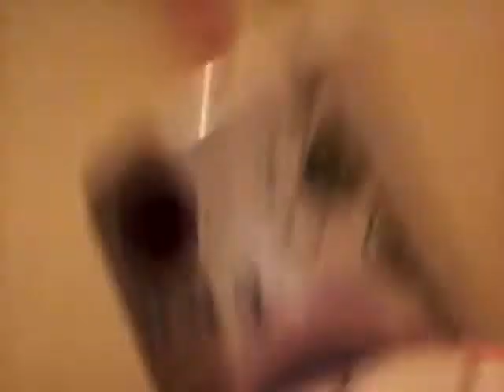April 14, 2017